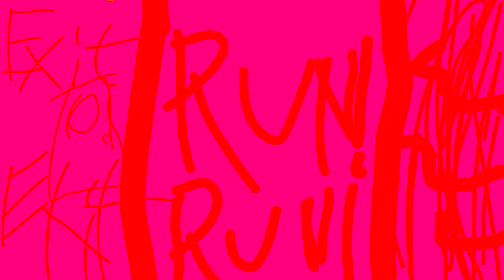Joy Circus 5 PC coming soon